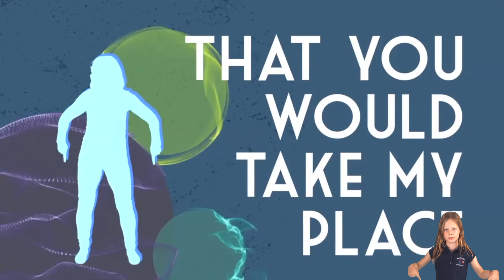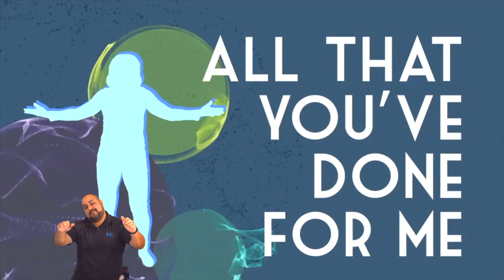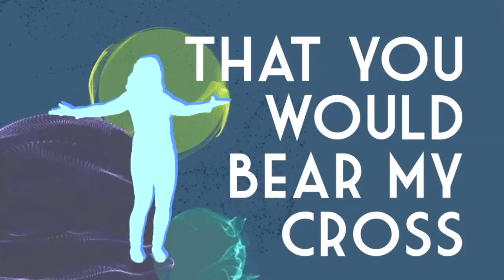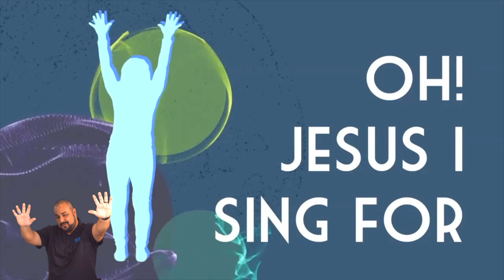David & Jonathan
David & Jonathan - Early Childhood 11/12/23